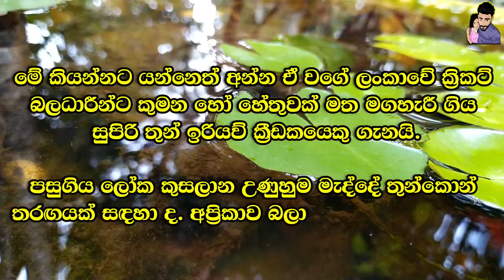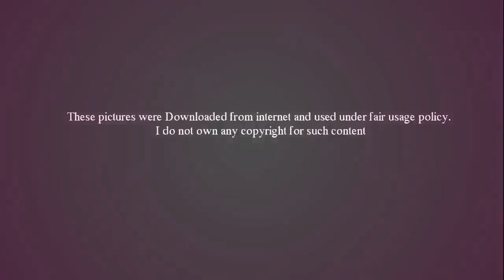මේ වගේ වැඩ්ඩොත් ලංකාවේ ඉන්නවා- Santhush Gunathilake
ලංකාවේ ක්‍රිකට් සාර්ථකව ඉදිරියට ගෙන යන්න නම් මොනවද කරන්න ඕන? ගත් කටටම ඔබ කියයි දක්ෂ ක්‍රීඩකයන් කණ්ඩායමට ඇතුලත් කරන්න ඕන කියලා.

ඒත් ඒ විදියට කණ්ඩායමට ඇතුලත් කරන්න ඕන සුපිරි දක්ෂයින් ක්‍රිකට් බලධාරීන් හටම මගහැරෙනවා නම්, හිතාමතා මගහරිනඅවා නම් ලංකාවේ ක්‍රිකට්වලට අනාගතයක් තියේවිද?

මේ කියන්නට යන්නෙත් අන්න ඒ වගේ ලංකාවේ ක්‍රිකට් බලධාරීන්ට කුමන හෝ හේතුවක් මත මගහැරී ගිය සුපිරි තුන් ඉරියව් ක්‍රීඩකයෙකු ගැනයි.